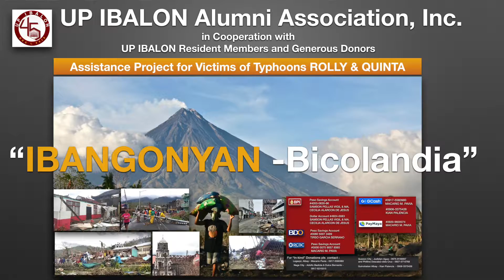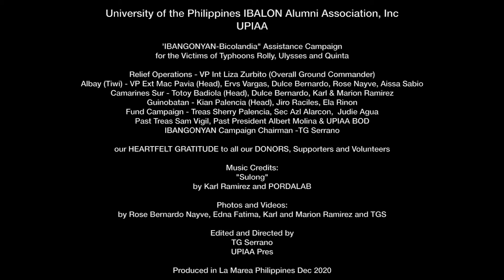UPIAA 46th Anniv- IBANGONYAN-Bicolandia Assistance Campaign MTV by TGS&A w "Sulong" of Pordalab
Our UP ibalon Alumni Association, would like to Thank You for your continuing support to our IBANGONYAN- Bicolandia Assistance Campaign that benefits our fellow Bicolanos.

Reiterating our recognition of the Volunteer efforts of our IBANGONYAN relief campaign movers -

UPIAA Treas Sherry P. Verzola, BODS Sam Vigil,  Azl Alarcon, Judielyn Agua, alumni Philline Descalzo dela Cruz, for our Fund Drive, and  for the Relief Operations, VP Int Liza Bernardo Zurbito, VP Ext Macario M. Pavia, BODs Kian Palencia, Karl Ramirez, alumni  Adolfo Badiola, Dulce Bernardo, Rose Bernardo Nayve, Ervs Vargas, Edna Fatima, Jose Fabian Imperial Cadiz, Mark Jiro Regondola Raciles, Aissa Sabio, and resident members led by UPI Pres Ela Riñon.

Continuing expression of gratitude to all our donors, notably our generous fellow UP Ibalon Alumni, institutional donors like UP School of Econ (‘78, ‘82 and UPSEA), Camera Club of the Philippines, UP Alumni Association of Singapore (c/o @Jonathan Montales, CSCWD and UP Junior Social Workers Association of the Phil, the Pavia family, and many more...

We hope that you can all join us later in the link and feel free to invite and/or share our poster to your friends and loved ones using the same link.

Again, thanks to all our donors and supporters! Happy 46th Anniversary and Dios Mabalos!

UPIAA BOD c/o TGS

Pls click on the following links for other UP Ibalon features-

UPIAA WEBINAR "Giving Up, Taking in: Lessons from the Pandemic" w Dr Remmon Barbaza c/o TGS&A

UP IBALON’s - “IBANGONYAN” During the Pandemic Campaign MTV by TGS&A (“Sulong’ c/o PORDALAB)